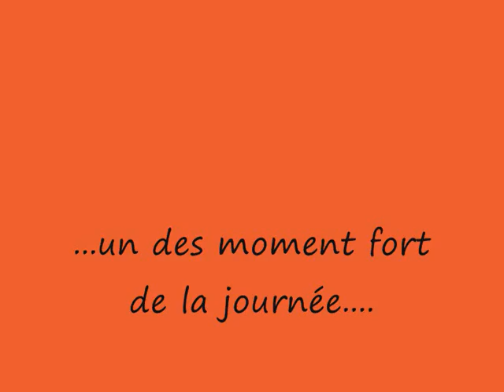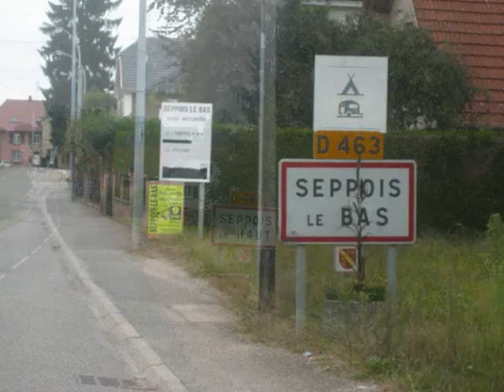CCK test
Sortie du 01/09/2007